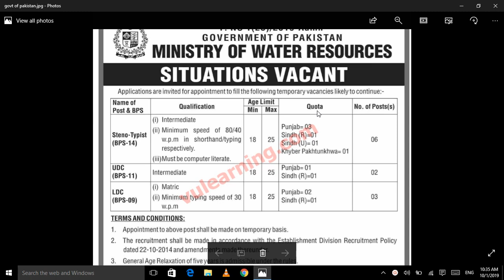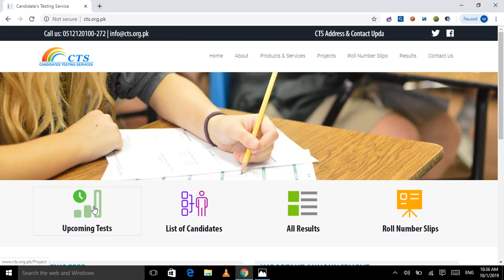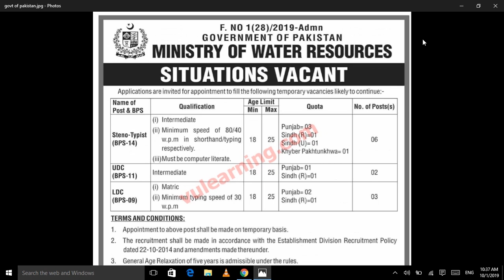Ministry of Water Resources Islamabad Jobs 2019 || latest job by Jobs of the Day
Ministry of Water Resources Islamabad Jobs 2019

Vacancies / Positions:-

06 Stenotypist BPS-16
02 UDC BPS-11
03 LDC BPS-09

Last Date Apply: 11 October 2019